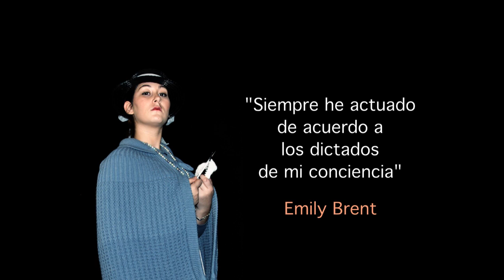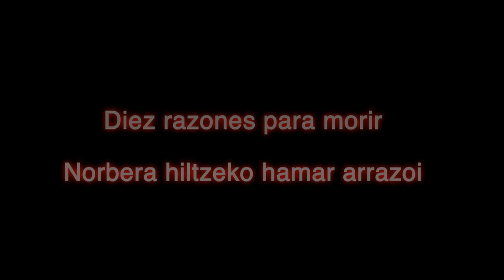Diez Negritos de Sutegi Antzerki Taldea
Trailer de la obra de teatro "Diez Negritos" del grupo Sutegi Antzerki Taldea